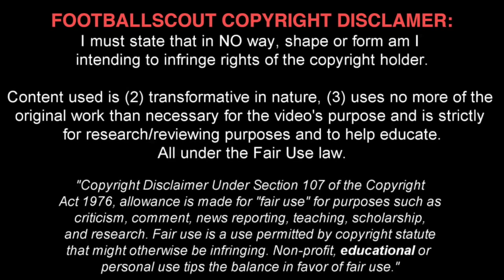MALCOM ✭ BORDEAUX ✭ PURE CLASS ✭ Skills & Goals ✭ 2017 ✭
Malcom Filipe Silva de Oliveira is a Brazilian professional footballer who plays as a forward for French Ligue 1 club Bordeaux.